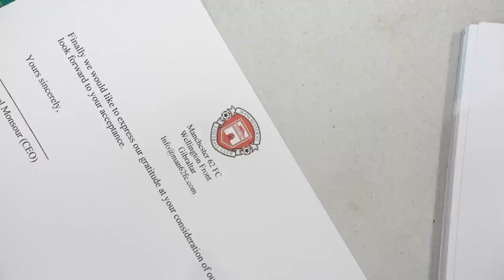I Became The Youngest Football Director in Europe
I've officially signed the contract, becoming a Director at Manchester 62, a club in Gibraltar's 1st tier. From Scraps to Signing Player Contracts, it was an action packed first 3 days on the job!